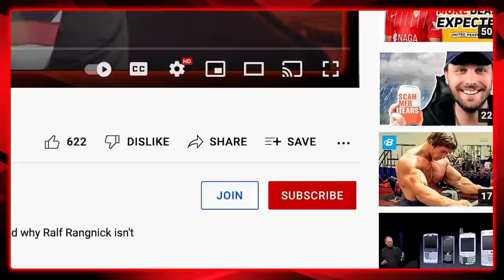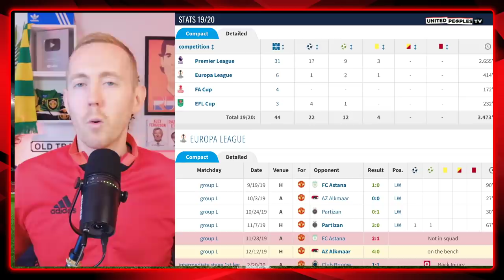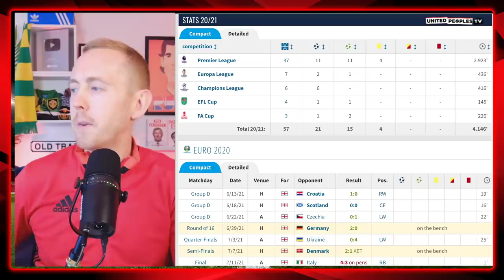We Need To Talk About Marcus Rashford.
It's time for Manchester United fans to talk about Marcus Rashford, his disappointing form this season and ask some real questions about why Rashford hasn't been able to find his form under Ralf Rangnick since returning from shoulder surgery.

Are you worried about Rashford or is it just a case he needs more time having missed so much football at the start of this season?